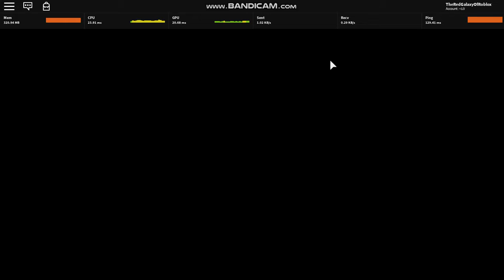Roblox Piggy Chapter 1 (Solo)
beating chapter 1 in piggy solo.